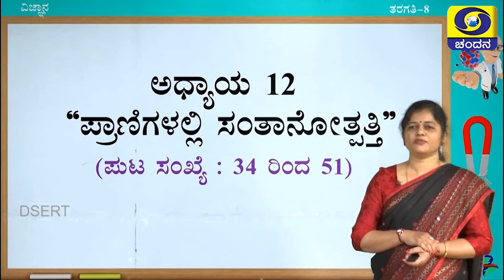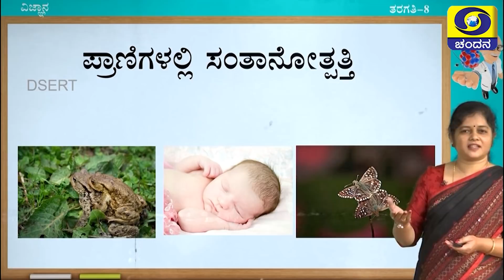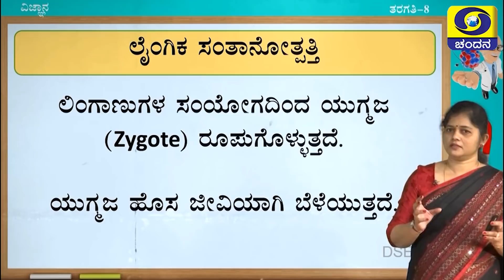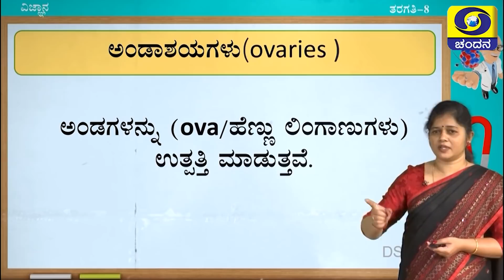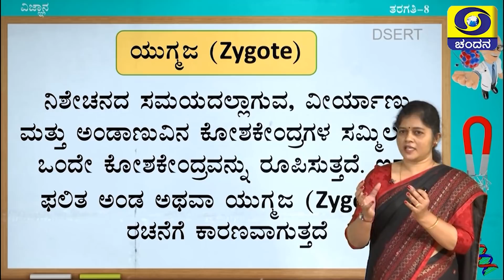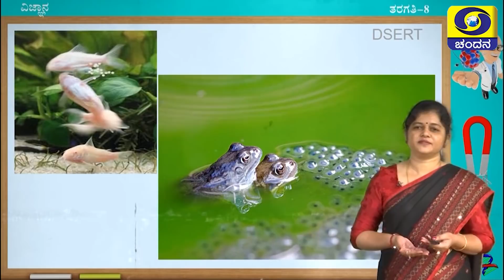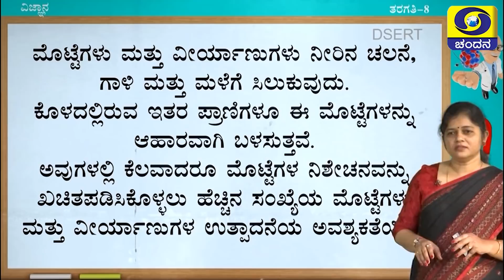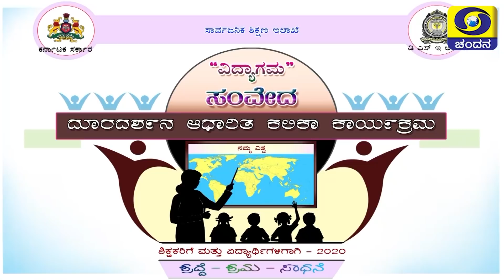8th Class | Science | Day-61 | 4PM to 4.30PM | 09-11-2020 | DD Chandana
Class 8
Time :  4PM to 4.30PM
Subject : Science